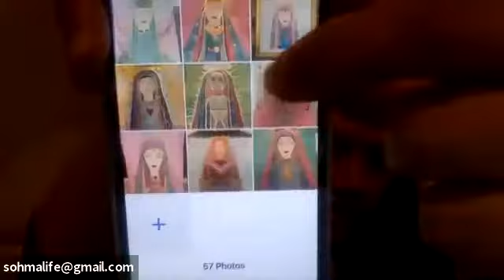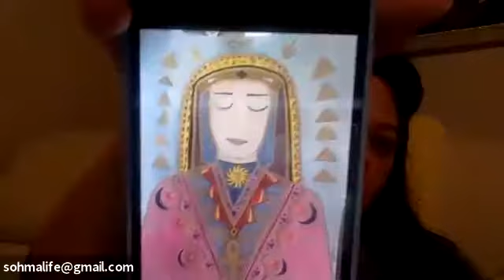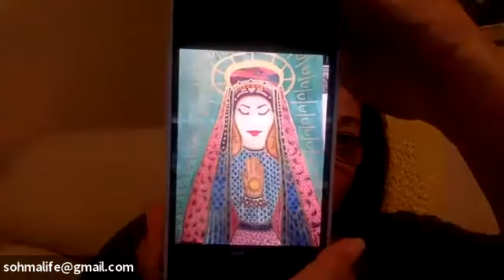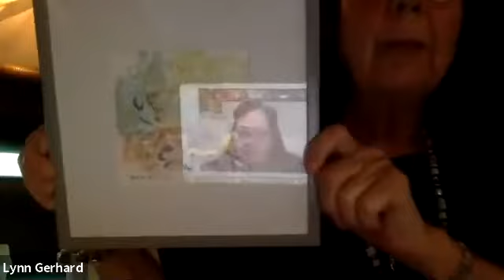Sohmalife Sunday with Lynn Gerhard on 04/04/2021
Sohmalife Sundays with Rev. Lynn LaBorde and Robert Scarpa with Lynn Gerhard on 04/04/2021

Find Rev.

Join the Sohmalife Sanctuary Mighty Networks platform for an exclusive community of members just like you